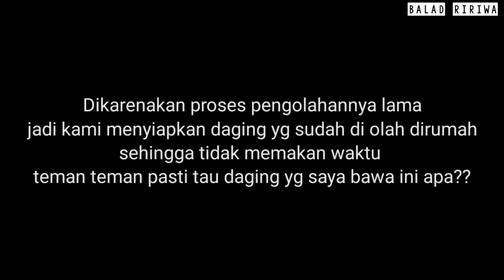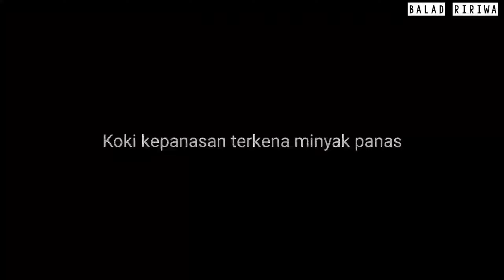CARA MEMASAK DAGING MARMOT ‼️ HAMA PETANI